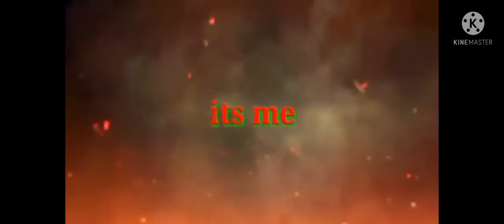Clown Fish (Amphiprion ocillaris) anemonefish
Clown fish is known as orange anemonefish have a symbiotic relationship with there sea anemone and use it for shelter and protection from the predators.